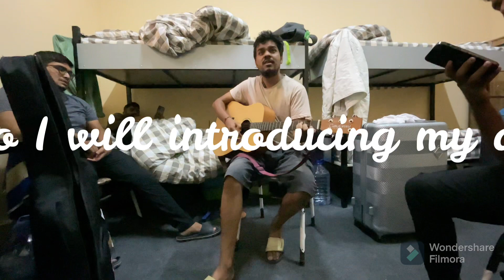MBBS DOCTER LIFESTYLE